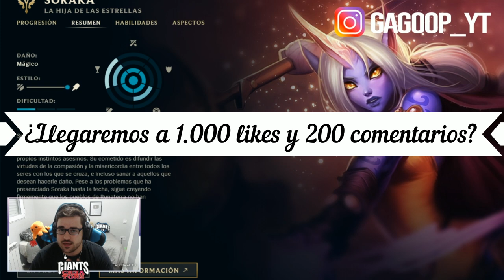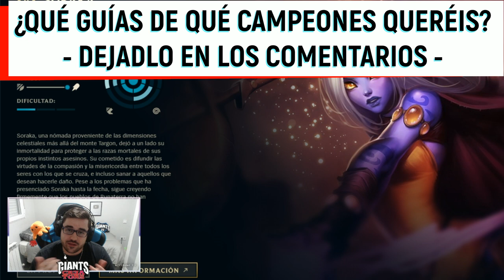GUÍA SORAKA S12 SUPPORT | COMO JUGAR CON SORAKA - COMBOS | HABILIDADES, RUNAS, OBJETOS COUNTER 12.5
GagoOP - Cómo jugar con Soraka S12 | Microgame y Macrogame | Soraka 12.5 | Guía Soraka Temporada S12 | Guía Combos Soraka S12 (Mejores Runas, Build, Counters y Consejos) | Tier List Soraka | Trucos y Tips Soraka | Soraka S12 | Soraka Invocar a Aery | How To Play Soraka S12 | Soraka lol (Soraka League Of Legends) | Soraka S12 Gameplay | Soraka Temporada 12 | Guide Soraka Season 12 en Español | Soraka Temporada 12 (Soraka Season 12). Soraka 2022. Soraka Parche 12.5 (Soraka Patch 12.5). Con sus Runas (Runes), Objetos (Build/Items), Hechizos de Invocador (Summoners) Destello y Barrera o Curar (Flash and Barrer or Heal). Espero que os guste y ya haré algún "Soraka Montaje" (Best Soraka Plays). Soraka TFT | Soraka Teamfight Tactics | Soraka Runaterra (Soraka LoR) | Wild Rift Soraka ;)

00:00 Comienzo
00:26 Información
01:31 Habilidades
09:20 Combos
17:08 Max. Habilidades
18:00 Runas (1)
24:35 Runas (2)
26:10 Objetos
34:49 Counters

🏆  PARA CONSEGUIR 2.000 RP (SIRVE PARA EUW/LAS/LAN) TIENES QUE :
2. LE DAS A "SEGUIR" Y ACTIVAS LA "CAMPANITA" PARA RECIBIR NOTIFICACIONES.
3. ATENTO A CUANDO HAGA DIRECTO, MÍRALO, Y ACUMULA "GAGO POINTS". CON 10.000 PUEDES CANJEARLOS PARA ENTRAR EN EL SORTEO DE 1.000 RP SOLO CON VER MIS DIRECTOS :D

★ Para ver Soraka Mid S12 | Soraka Top S12 | Soraka Jungla S12 | Soraka Support S12 | Soraka Adc S12 | CLICK AQUÍ ☛